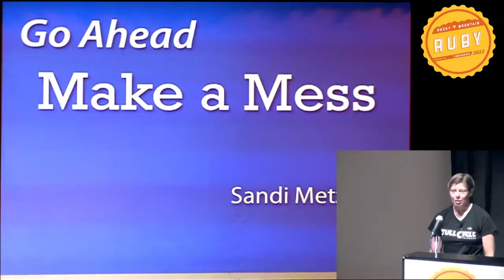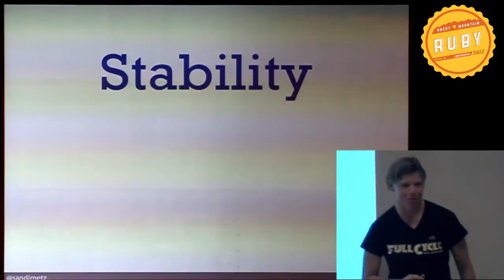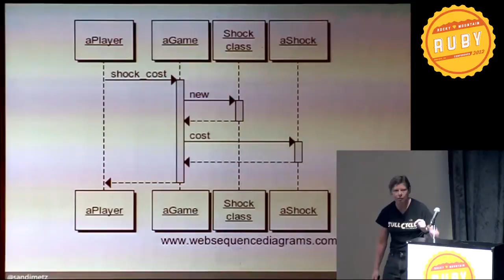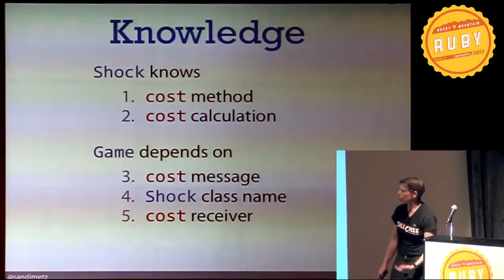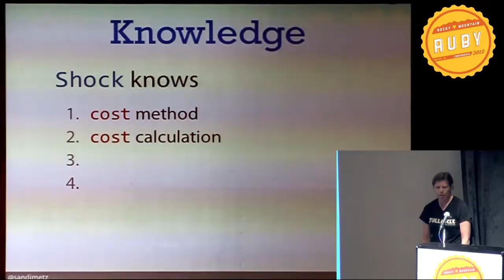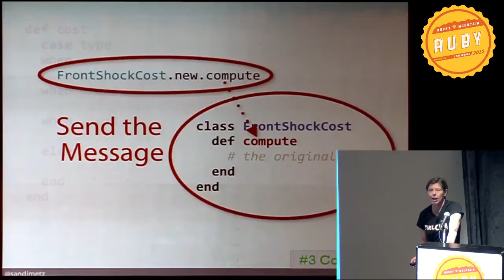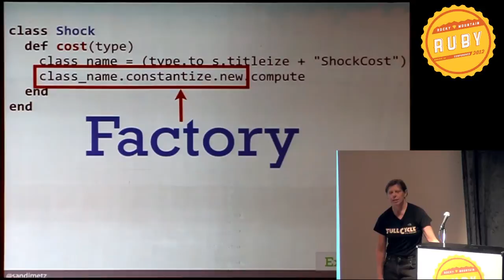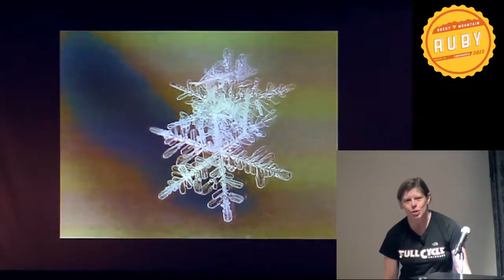Rocky Mountain Ruby 2012 - Go Ahead, Make a Mess by Sandi Metz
Software is always a mess. You can't avoid this mess, and if hubris goads you into attempting to achieve perfection, you'll just make things worse. Perfection is a distant, dim land on the unreachable horizon. You'll not be going there today.

What you can do, however, is use the techniques of object-oriented design (OOD) to make your messes manageable. OOD is good at messes. It understands their origins, predicts their courses, and foresees their outcomes. It shines a light down the dusty nooks and crannies of your app, showing you what to do and what to avoid.

This talk shows you how to use OOD to create the best kinds of messes, those that let you get software out the door today without regretting your actions tomorrow.